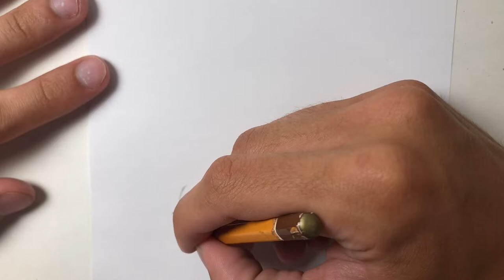How to draw Mr. Bliss ( Piggy )